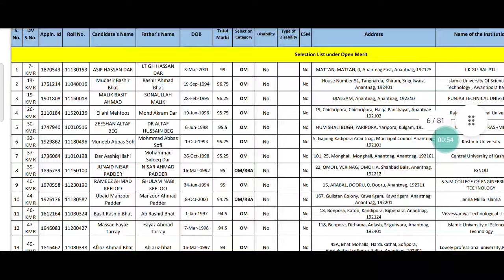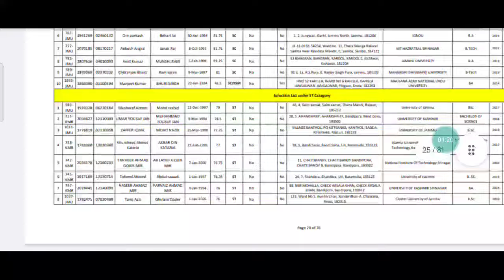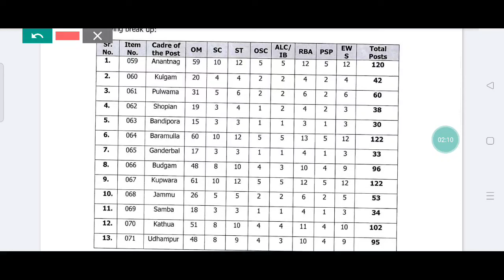Good News : Panchayat Secretary Final Selection List Out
To avail all discounts
Use these links 👇

Female Supervisor Test Series

Female Supervisor Complete Course

JKP SUB INSPECTOR LIVE COURSE

Naib Tehsildar Complete Course